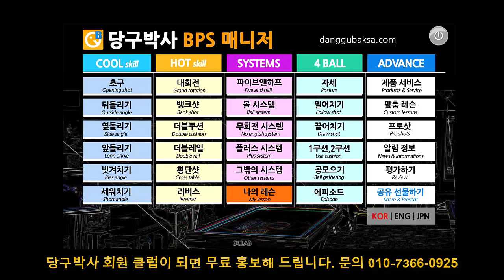당구 기초 강좌: 키스를 이용한 득점 (기본 계산법)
키스를 이용하여 득점하는 경우의 기본 계산법을 알려드립니다.

BPS란?